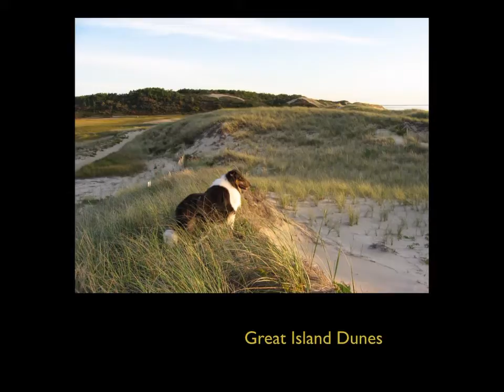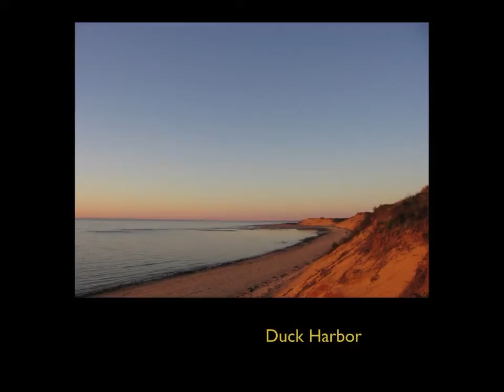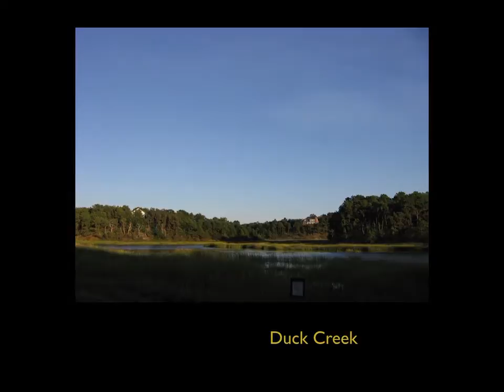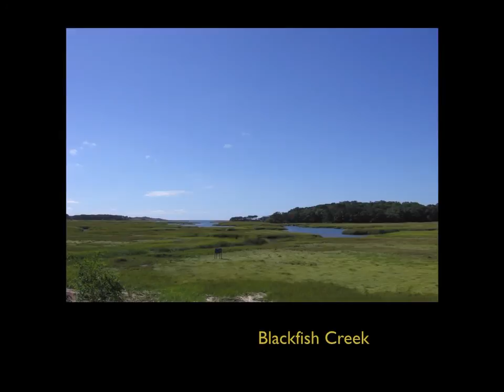Rick Fleury: Wellfleet's Hidden Treasures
Renowned Cape Cod artist Rick Fleury talks about Wellfleet's "hidden treasures" at Wellfleet Public Library Monday, July 21, 7:30 p.m., part of Capturing Wellfleet, a two-week art series featuring demonstrations, lectures and exhibits. Info: addisonart.com